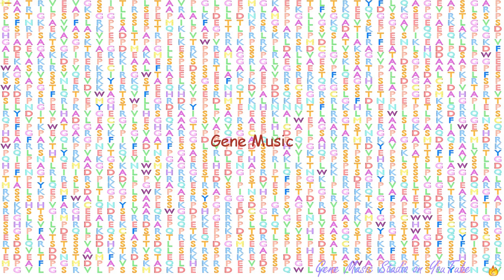Gene Music using Protein Sequence of KIAA1671 "KIAA1671"